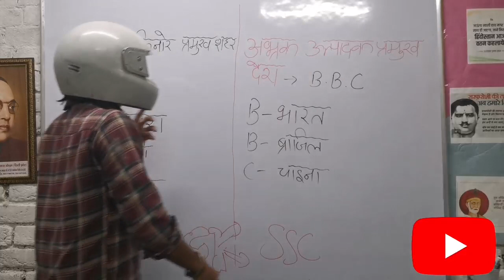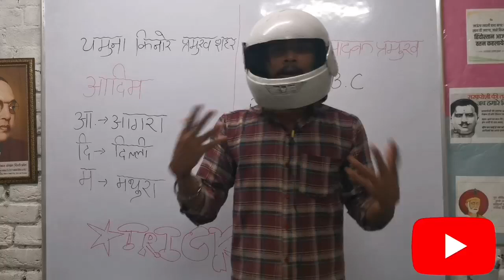crazy gktrick |gk gs sscchsl |ssc के लिए gk gs ट्रिक |BIHAR GS gk gs |delhipolice history geography